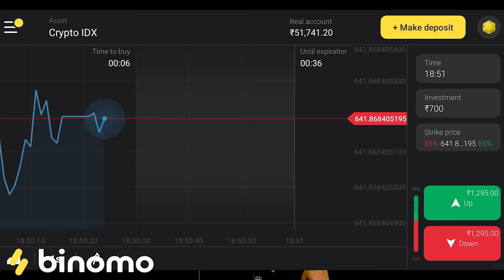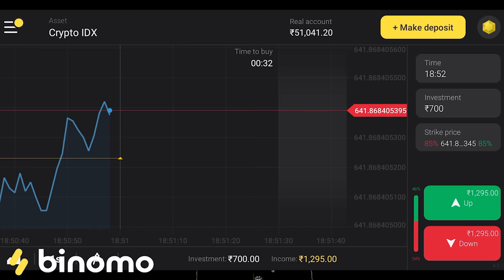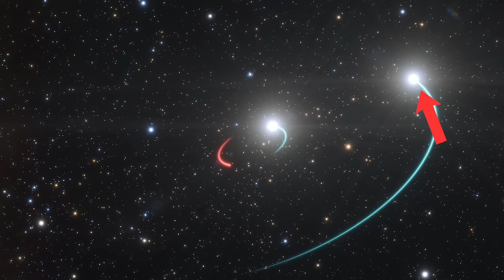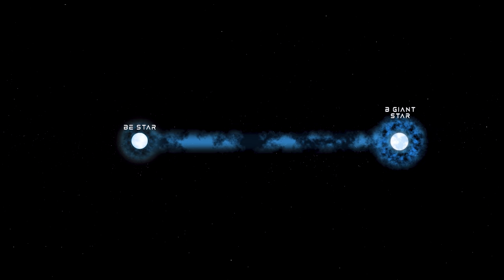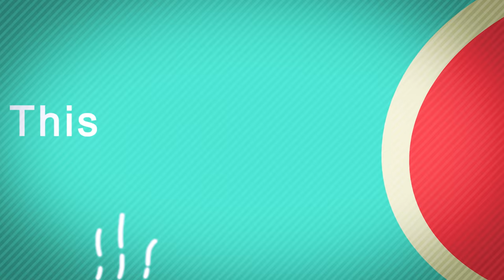आखिर कहाँ गायब हो गया पृथ्वी के सबसे करीब वाला Black Hole? Nearest Black Hole to Earth HR 6819 Lost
and get Rs.65,000 for Binomo tutorial.

Hey guys, HR 6819, also known as HD 167128 or QV Telescopic, is a double star system in the southern constellation of Telescopium. In 2020 Scientists have discovered a possible Black hole around this binary star system which was the nearest black hole from Earth. But recently we have lost this Black hole but how?